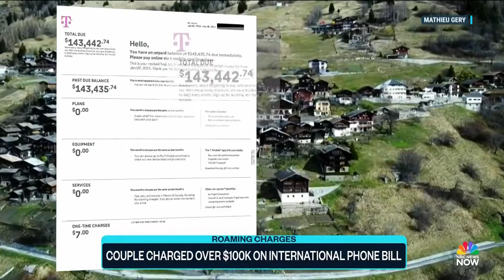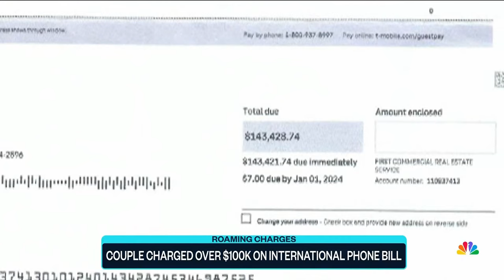Vacationing couple hit with $143,000 international phone bill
After the Remunds went on a three-week vacation to Switzerland, they came home to a shocking $143,000 cell phone bill. NBC's Steven Romo spoke with the couple about how they racked up the charges and how they managed to get them reversed.